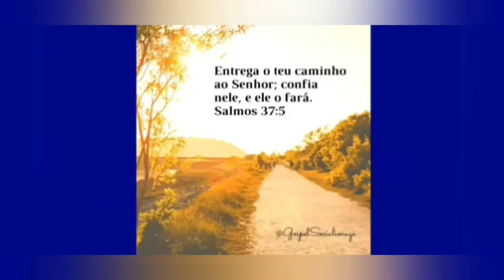Tem o projeto Canaã BA 052 Irecê Bahia